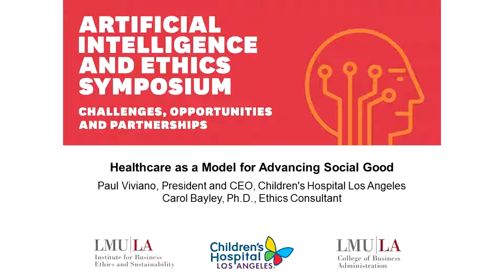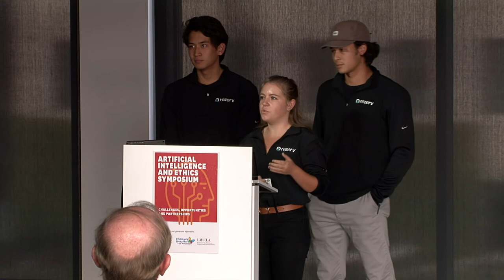AI and Ethics Symposium: Healthcare as a Model for Advancing Social Good